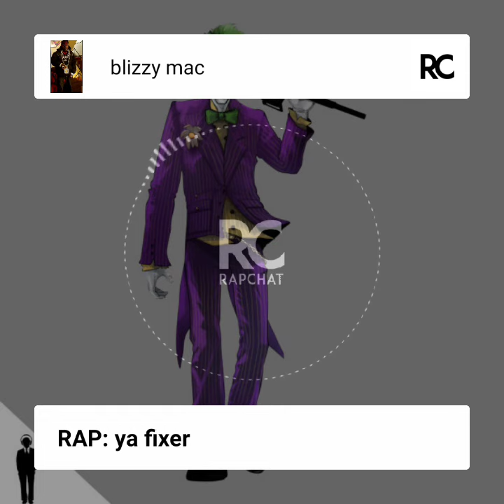July 27, 2020